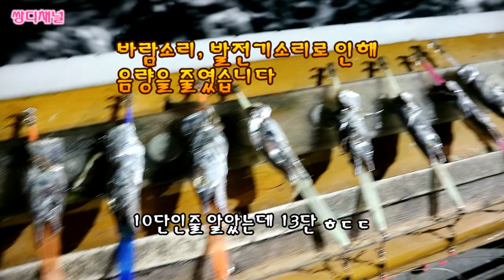왕오징어낚시 액션방법, 입질패턴 그리고 주낚 필수품 squid fishing 鱿鱼钓钩 いかつり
안녕하세요.
쌍디입니다.

진해 뉴월드호를 타고 시즌 첫 오징어낚시를 다녀왔습니다.
생각한것보다 조과는 저조했지만
명절 차례상 올릴 오징어튀김...
제가 잡은 오징어로 차릴수 있어 뿌듯했네요.
조만간 또 나가보려합니다.

이제 시즌 시작인듯 합니다.
선사마다 그날그날 조과가 다르긴하지만
꾸준하게 오징어가 비치네요.
장비 챙겨서 달리세요.
없다면 간단하게 10단 주낚 추천드립니다.

새해 복 많이 받으시구요.
바라는일 다 이루는 한해 되시길 바랍니다.

보다 나은 영상으로 찾아뵙겠습니다.